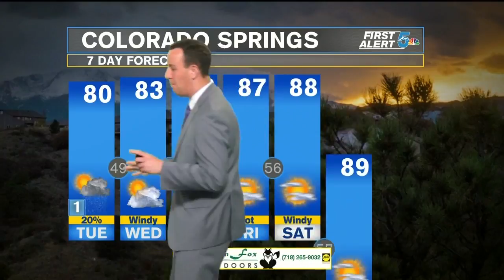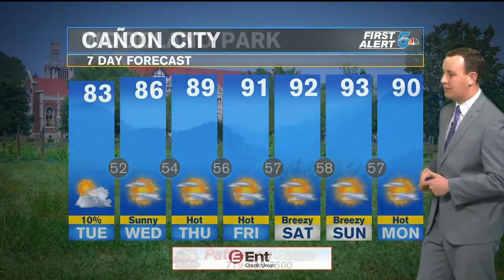Tuesday Morning Weather: Warm again with a couple afternoon storms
A nice day is coming to southern Colorado with heavier morning cloud cover and a bit of sunshine breaking through by the afternoon.